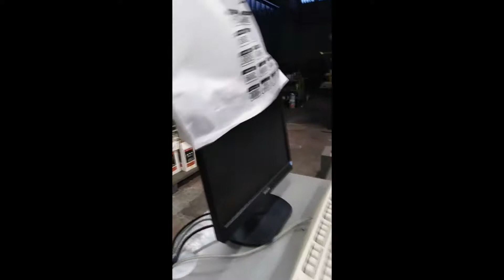Warping Machine - Taiana H 3600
N. 01 WARPING MACHINE TAIANA MOD. TF 104 with PC – Year of construction 2010 – completely refurbished.
Including spare parts and manufacturer warrantee.
N. 01 CREEL TAIANA 640 positions, with Mayer attacks.